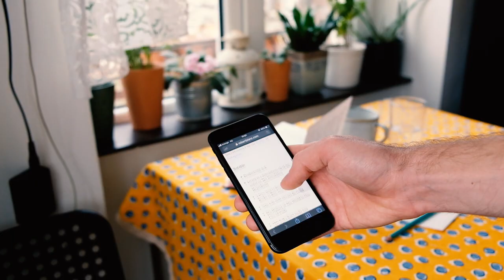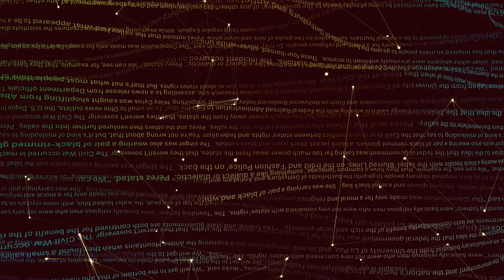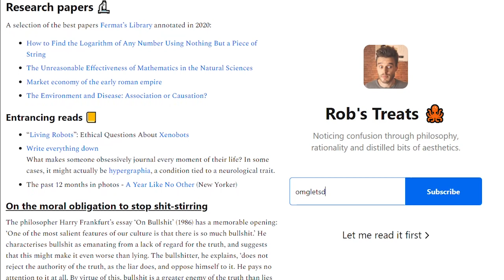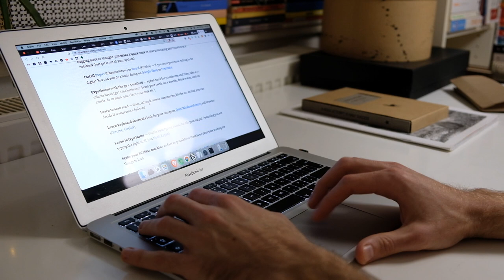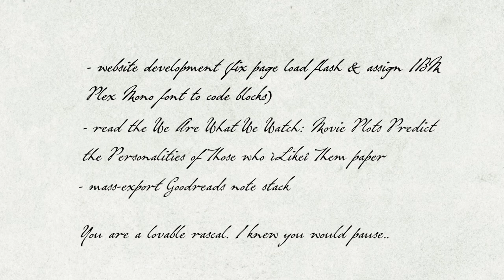On finding time to write and reflect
In this video, I'll be describing a few of the methods I use to get my creative momentum going, write, and also reflect.

Finding your creative momentum can be a tricky task. One needs to, first, find the time to write, but also time to reflect and process. Creative Momentum is doing something small that excites you every day. Riding the wave of your interests and hobbies.

Listening to your mind and body can be a first important step. Identifying your peak productivity time for your writing while also allowing yourself to reflect and recognize the next steps should also be the stepping stone to build your creative momentum.